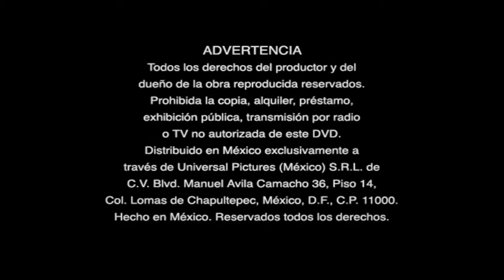Inicio DVD Tiburón 2005 (Argentina)